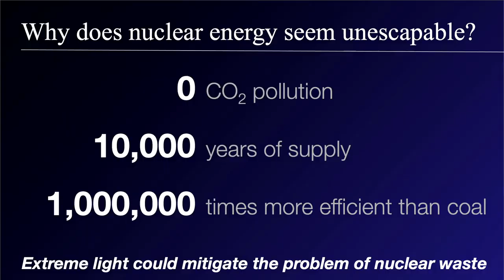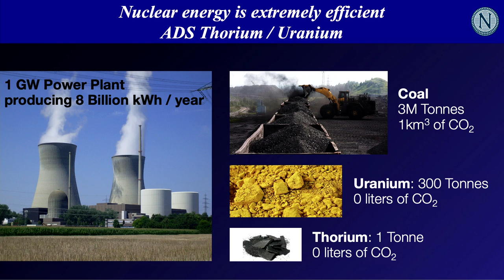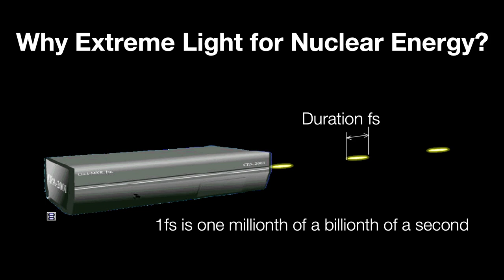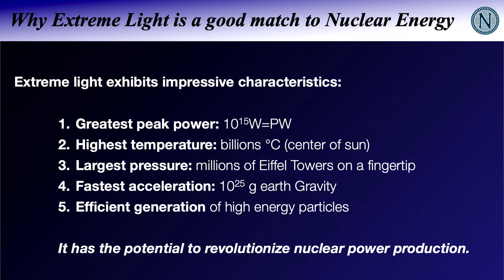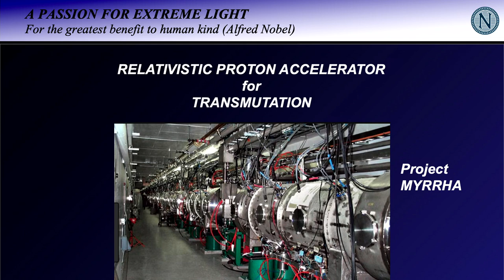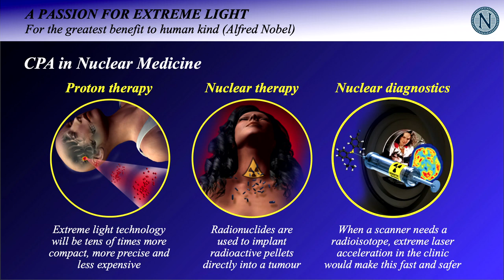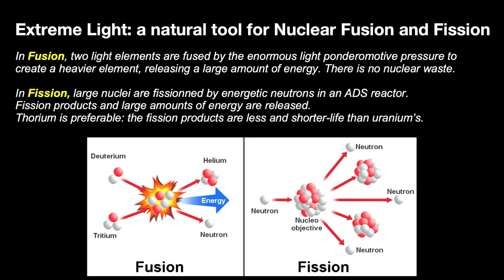Extreme light for the production of clean and abundant nuclear energy | Gérard MOUROU | TEDxSaclay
Our society today faces an immense existential problem. 84% of our energy is of fossil origin. This may cause irreversible catastrophic climate change and pollution responsible for one among six deaths.
Extreme light applied to nuclear energy could open a new path to energy production. It could activate materials such as thorium or boron allowing abundant energy production free of waste and toxic radiation.
Gérard Albert Mourou is a French physicist who has done many researchs in the domains of electric fields and lasers. He is the co-inventor of a laser amplification technique universally used today and for which he received the Nobel Prize in Physics in 2018. This invention will allow him to create refractive femtosecond surgery of the eye and cataract used on more than one million patients per year. He is a member of the High College of the Ecole Polytechnique.   Gérard Albert Mourou is a French physicist who has done many researchs in the domains of electric fields and lasers. He is the co-inventor of a laser amplification technique universally used today and for which he received the Nobel Prize in Physics in 2018. This invention will allow him to create refractive femtosecond surgery of the eye and cataract used on more than one million patients per year. He is a member of the High College of the Ecole Polytechnique. This talk was given at a TEDx event using the TED conference format but independently organized by a local community.